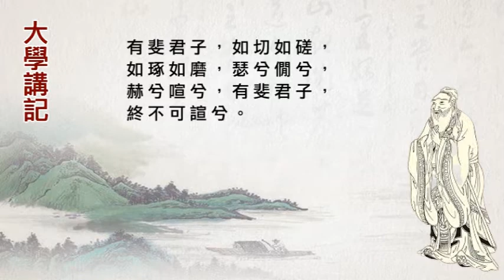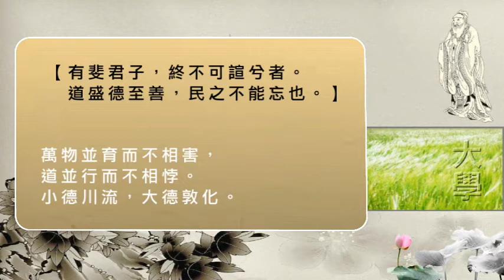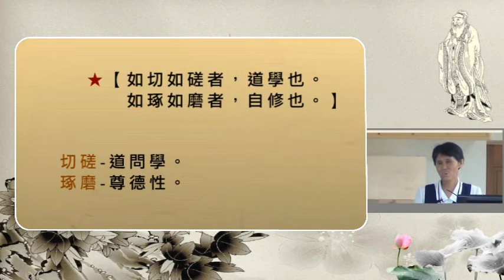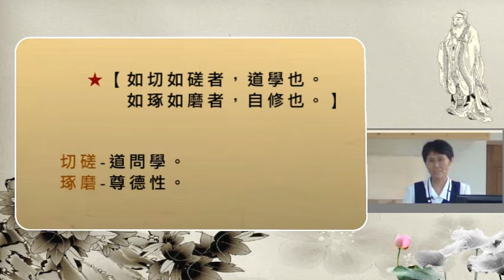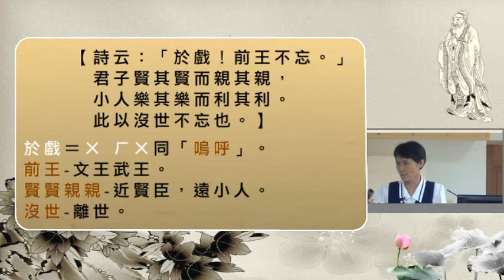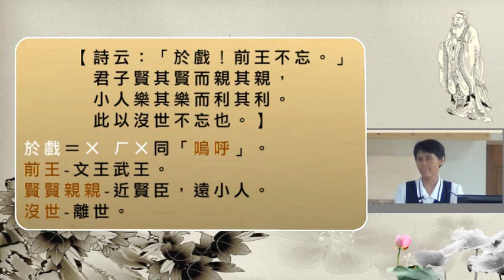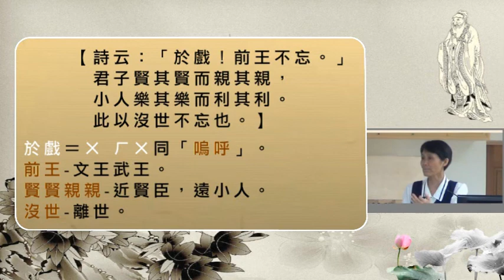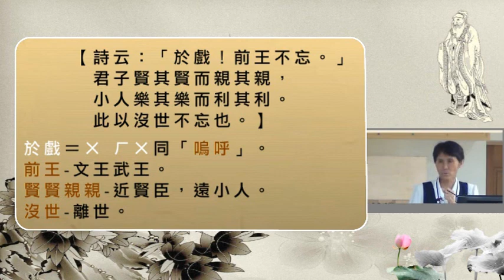22【大學講記】有斐君子，如切如磋，如琢如磨，瑟兮僩兮，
【有斐君子，如切如磋，如琢如磨，瑟兮僩兮，
赫兮喧兮，有斐君子，終不可諠兮。】
斐-文質彬彬。瑟僩-行住坐臥具足威儀。
赫喧-德行盛大。(大德敦化)
-行如風，立如松，坐如鐘，臥如弓。-

【如切如磋者，道學也。如琢如磨者，自修也。
瑟兮僩兮者，恂慄也。赫兮暄兮者，威儀也。
有斐君子，終不可諠兮者。道盛德至善，民之不能忘也。】
切磋-道問學。琢磨-尊德性。
-萬物並育而不相害，道並行而不相悖。
小德川流，大德敦化。

【詩云：「於戲！前王不忘。」君子賢其賢而親其親，
小人樂其樂而利其利。此以沒世不忘也。】
前王-文王武王。賢賢親親-近賢臣，遠小人。沒世-離世。